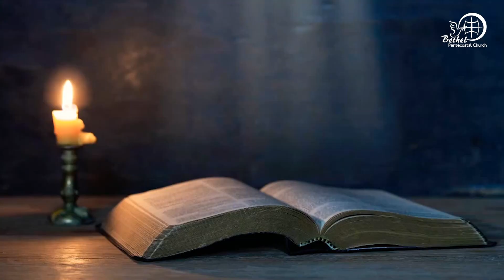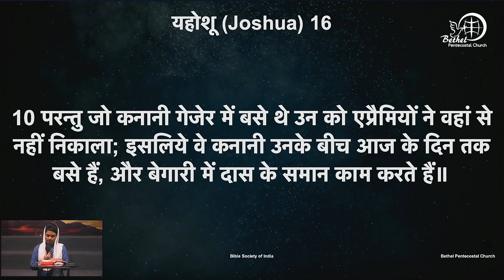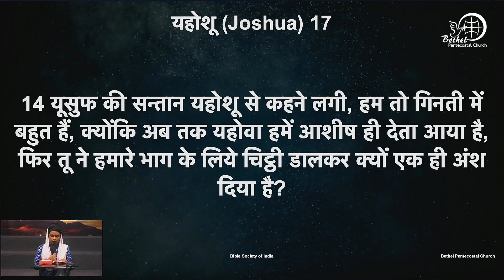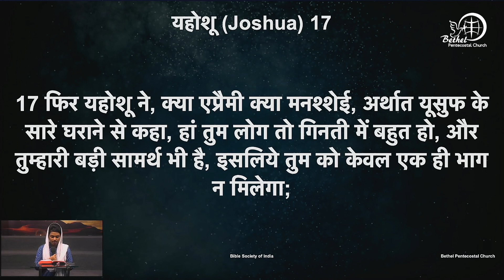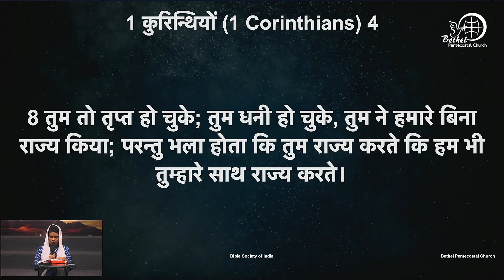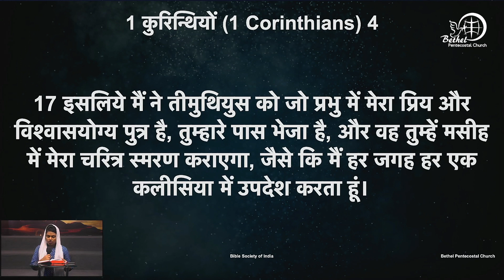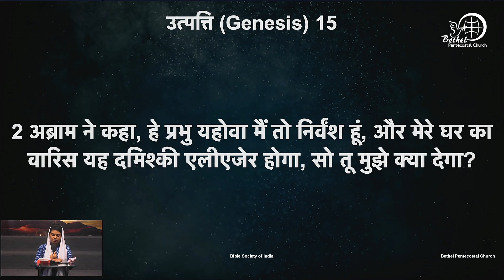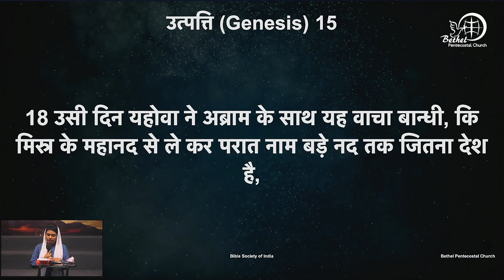शास्त्र वचन के वाचन | दिन १३८